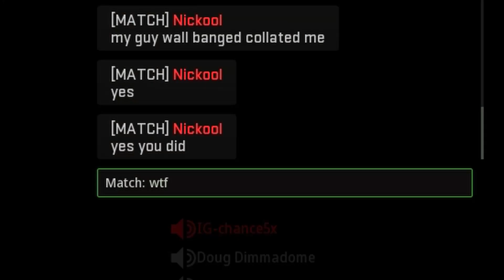1000+ Hours Of Search and Destroy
Most of these clips were hit live. I stream almost daily come say what's up. The link will be further in the description, love you guys.

Silent Shot Keybinds: G is Lethal, 2 and E are my swap keys but I press 2 whenever I silent shot.

Sensitivity: 850 dpi, 17.00 in game, .6 high zoom, .55 low zoom, 6-7x Scope .8, Aim Sensitivity Type: Relative

Nvidia Filters: Color - tint 0%, tint intensity 0%, temperature 0, vibrance 100, Brightness/Contrast - exposure/contrast 0%, highlights 0%, shadows -40%, gamma 0%

(ignore tags)

Call of Duty: Modern Warfare II is a first-person shooter game developed by Infinity Ward and published by Activision. It is a direct sequel to the 2019 reboot, and serves as the nineteenth installment in the overall Call of Duty series. It was released on October 28, 2022.

Best Sniping in search and destroy (modern warfare)
MW SnD
SnD MW
MW
Modern Warfare
MW SnD
Modern Warfare Search and Destroy
sniping cod
search and destroy sniping
best sniper cod
cod sniping
cod aim
cod best aim
cod cheating
hacker cheating
sniping mw snd
top 0.01% sniping
Dark aether
Plague diamond